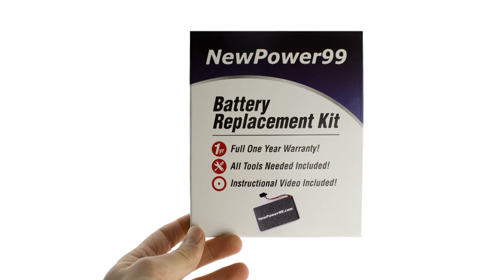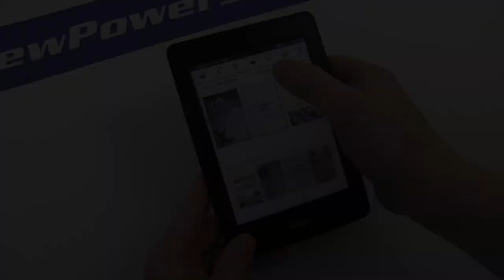How to Replace Your Amazon Kindle Paperwhite G090 Battery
Complete Installation Kit from NewPower99.com, is available This video provides a step by step demonstration of the procedure for replacing the battery in your Amazon Kindle Paperwhite G090 eReader. The battery replacement kit contains a new high capacity battery, battery installation video, and necessary tools for battery replacement. Includes one year money back guarantee!